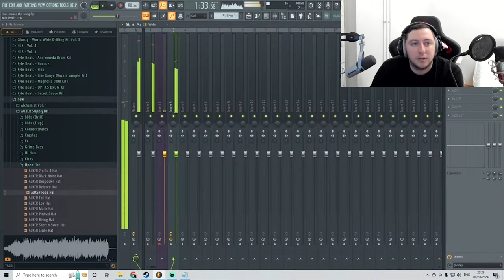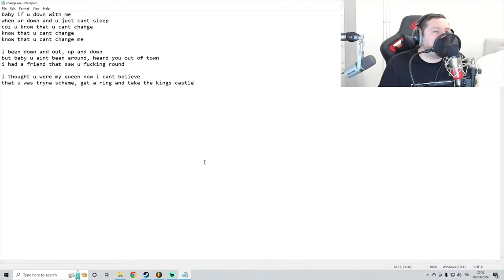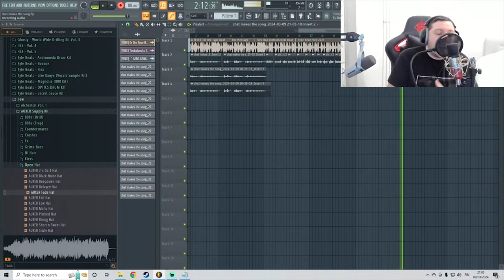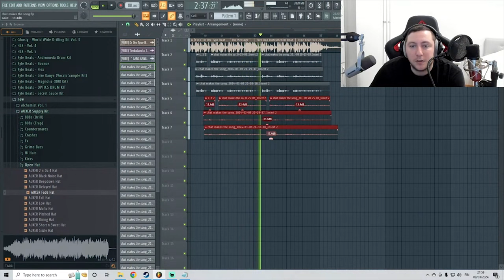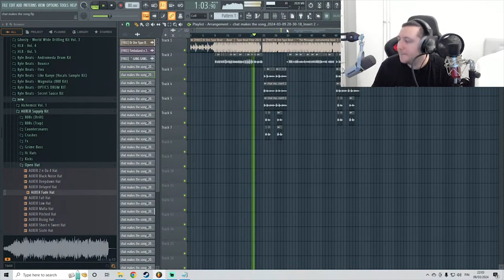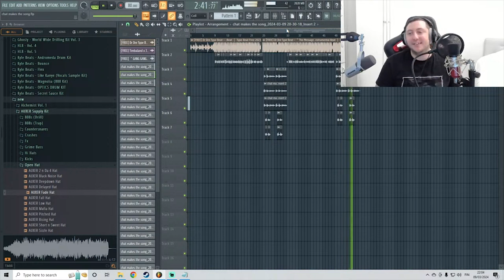I HAVE BEEN EXPOSED! I HAVE GHOSTWRITERS!